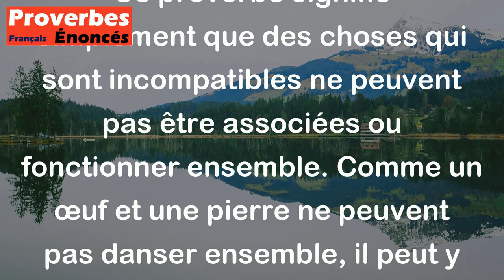L'oeuf ne danse pas avec la pierre. - Proverbe Africain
Ce proverbe signifie simplement que des choses qui sont incompatibles ne peuvent pas être associées ou fonctionner ensemble. Comme un œuf et une pierre ne peuvent pas danser ensemble, il peut y avoir des situations où certaines personnes ou choses ne peuvent pas être en harmonie en raison de leurs différences ou de leur nature incompatible.